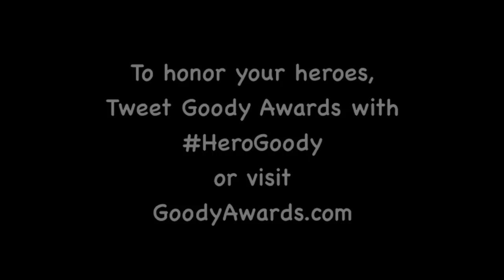John Savage (Deer Hunter) talks 181 Films & Typhoon Support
At a special fundraiser for the Philippines typhoon vicitims, Actor and Activist John Savage (The Deer Hunter) received a Golden Goody Award (aka Oscar for social good) from the Goody Awards. In this video, Goody Awards Founder Liz H Kelly interviews John about his 181 films, Philippines typhoon support, and his humanitarian work at the Malibu West Beach Club. John shares his views on how we are all connected as neighbors in this world, and so we need to support the Philippines. He also talks about the film "The Carrier" that John narrated featuring the support work of the USS Carl Vincent. Photos in this video include the host Cassandra Hepburn and speakers Patrick Filpatrick (Minority Report), Louis Gossett Jr (An Officer and a Gentleman), and Cassandra Gava (Conan). To donate this Philippines cause, text 41444 and add SPAN to your message. Congratulations John on your Golden Goody Award.